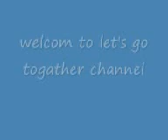Damu tu cosita now dance on Indian song /let's go together.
Damu tu cosita new dance video on arjit sing song very very funny dance.